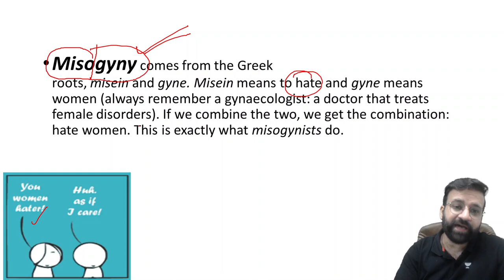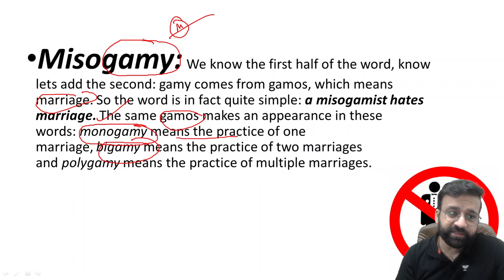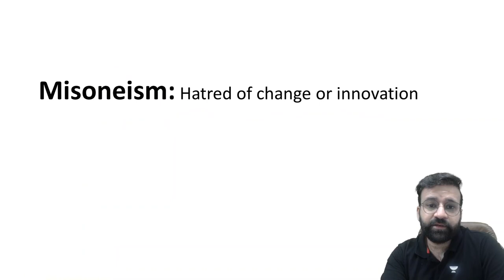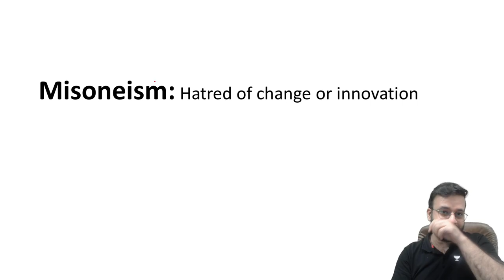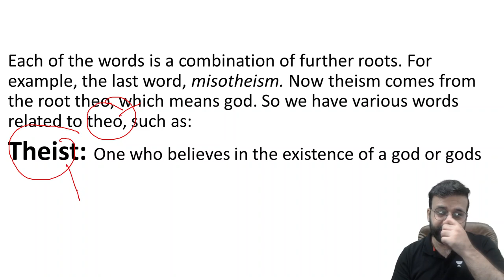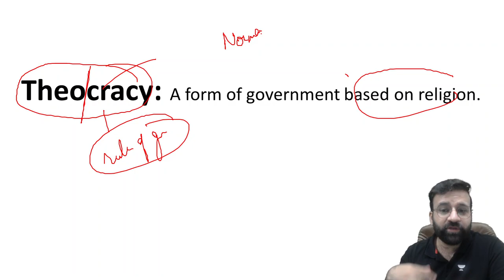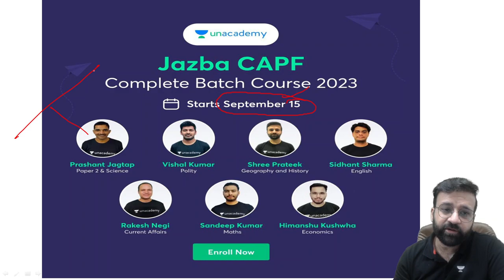VOCABCHASKA for CDS\NDA\AFCAY | WORD POWER MADE EASY BY NORMAN LEWIS | BY-SHREE PRATEEK